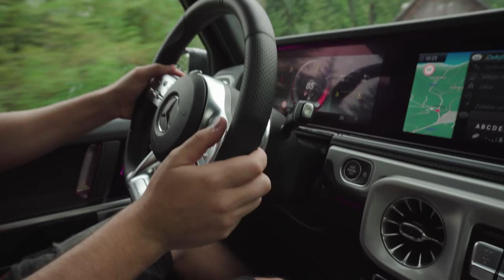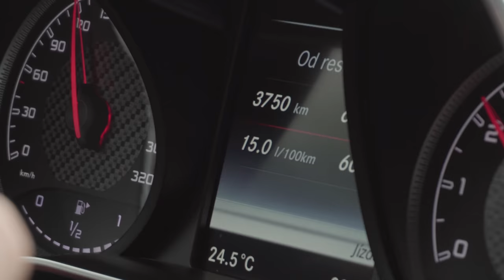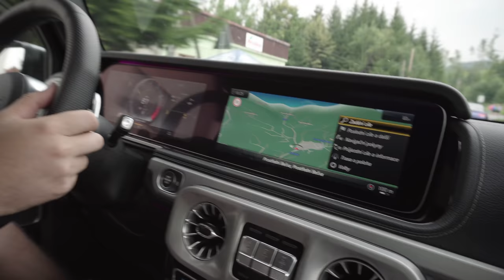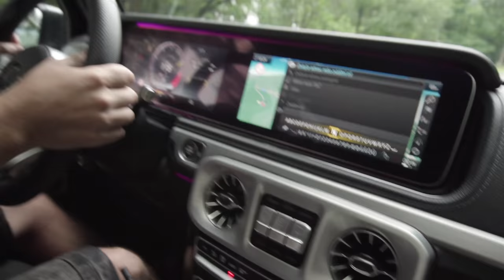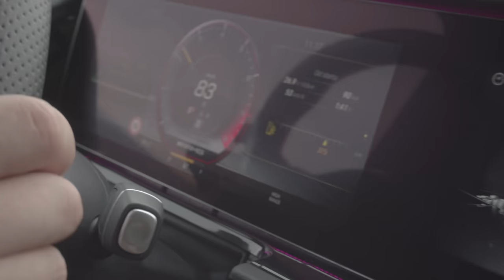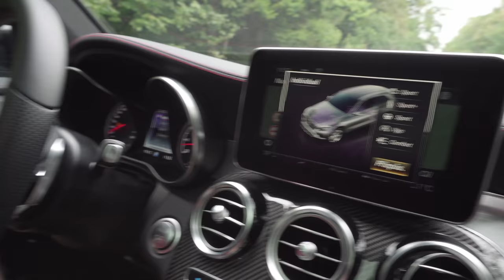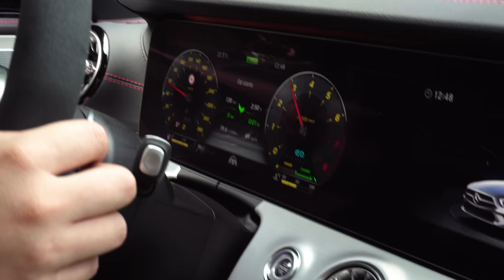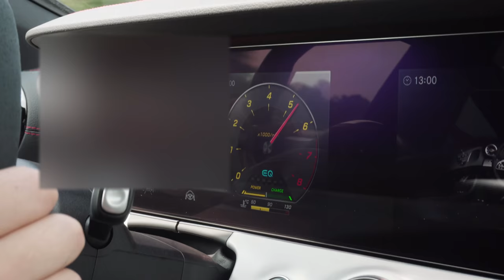LUCKY BOY - testoval jsem nové vozidla AMG ( více než 5000 koní v jednom videu)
VÍCE O MĚ NAJDEŠ NA MÉM IG A FB.